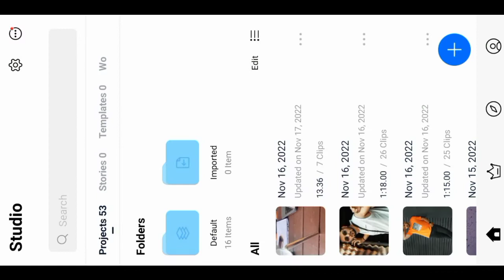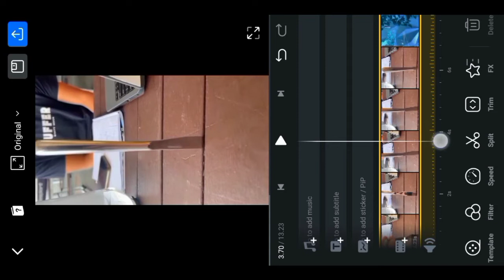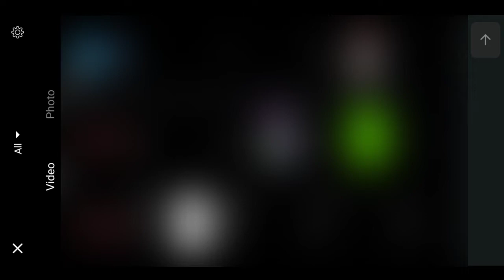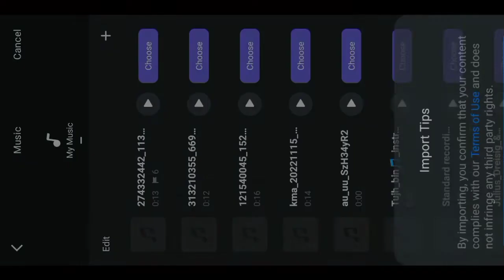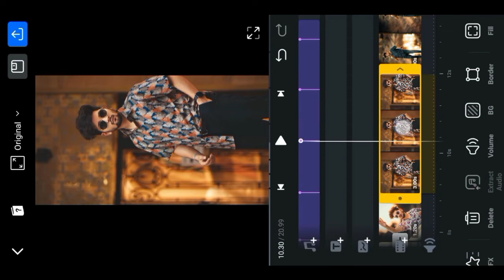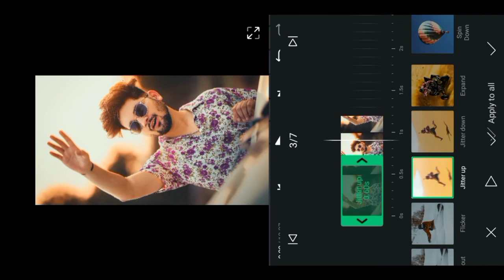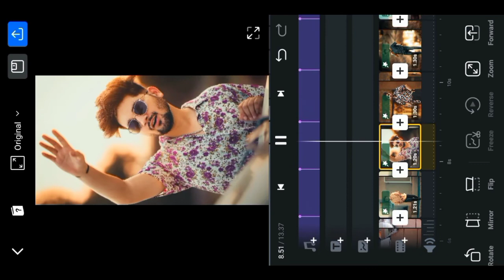Instagram Viral Reels Editing | GTA SAN x Butter Knife Original Audio Reels Editing | Trending Reels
Your Quires :-

• GTA SAN x Butter Knife Original Audio Reels Editing
• GTA SAN Reels Video Editing

By Copyright Statute That Might Otherwise Be Infringe.